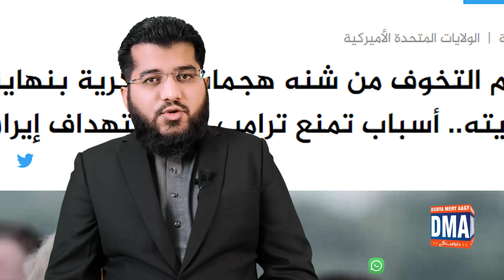Top 10 with GNM || Today's Top Latest Updates by Ghulam Nabi Madni || Morning || 12 November 2020